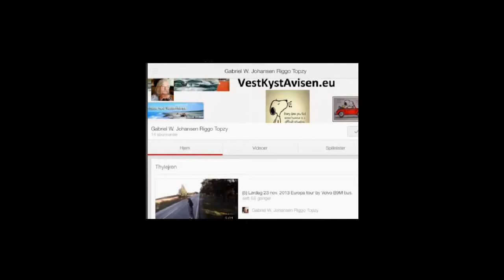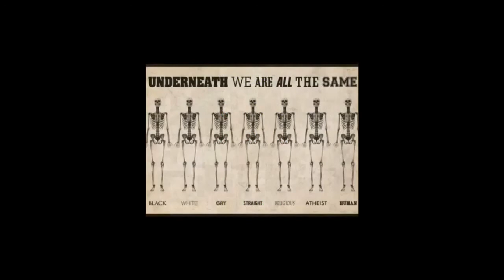Piratradiohistore 5: Hvem var Radiopiratene i Stavanger?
Opptak av norske radiopirater som knuste NRK.monopolet.